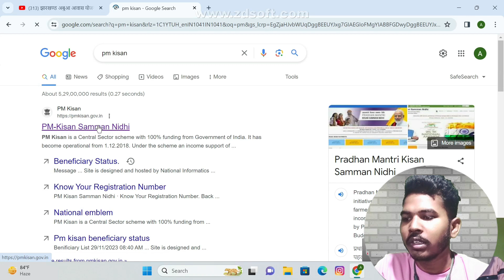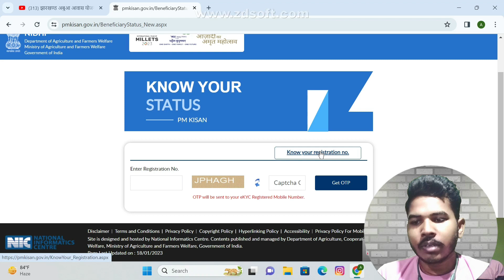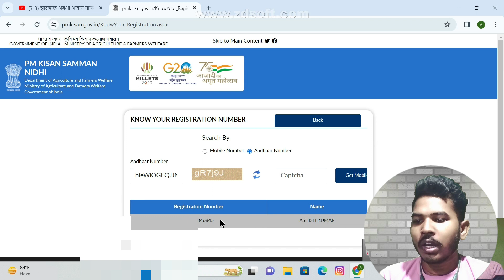PM Kisan Registration Number कैसे पता करें? जान लें || Pm Kisan registration number kaise nikale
PM Kisan Registration Number कैसे पता करें? जान लें पूरी प्रक्रिया

How do I check if Kisan is registered?
pm kisan,pm kisan online correction kaise karen,pm kisan online apply,pm kisan beneficiary status check,pm kisan ka paisa kaise check kare,pm kisan status check,pm kisan benifits,pm kisan money recevied without investment,earning pm kisan,pm kisan ka paisa kab aayega,pm kisan samman nidhi yojna,how to check pm kisan of self registered,pm kisan earnings,pm kisan status kaise check kare,pm kisan samman nidhi yojna online,pm kisan payment